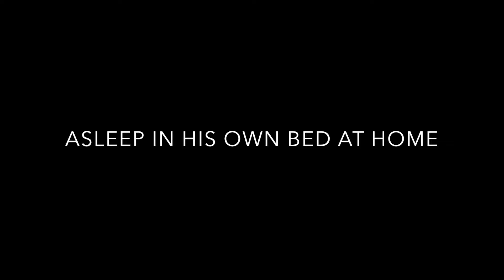ROCK'S COMING HOME!!!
We got to bring Rock home!